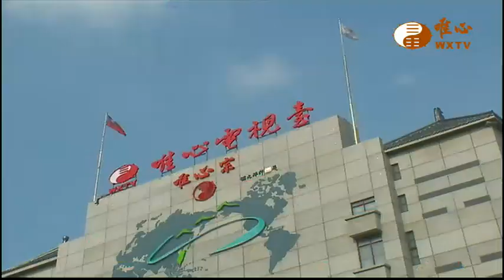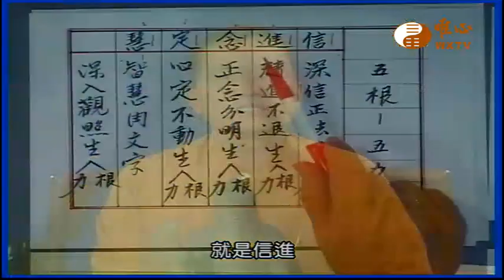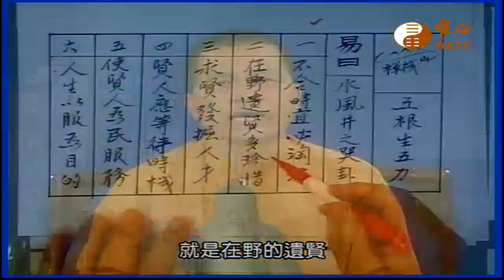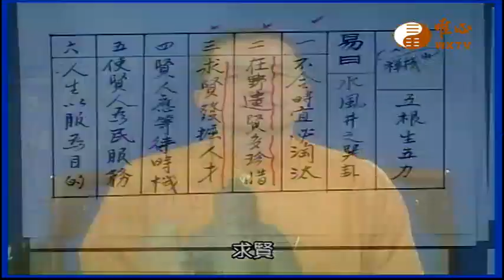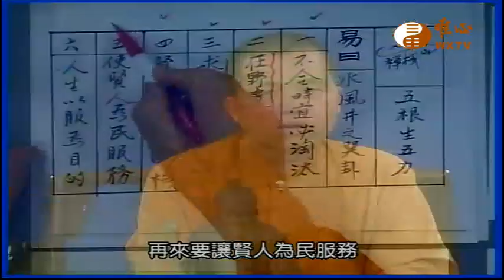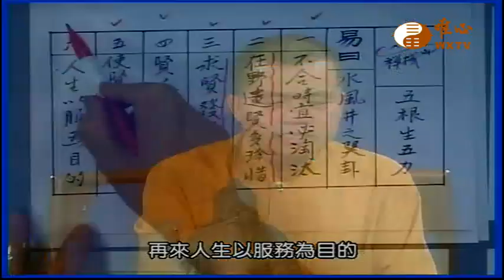(五根生五力)【阿彌陀經355】｜ WXTV唯心電視台